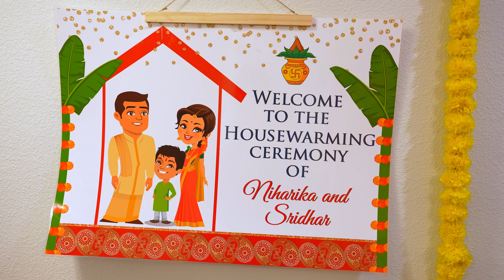Sridhar Beeravelly and Harika’s House Warming | Celina, TX | Shots by Lokesh